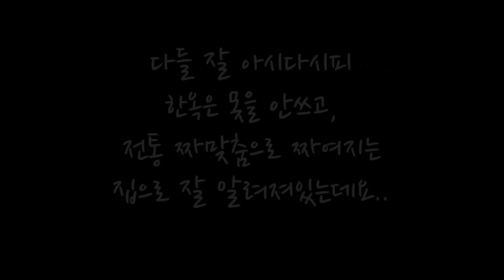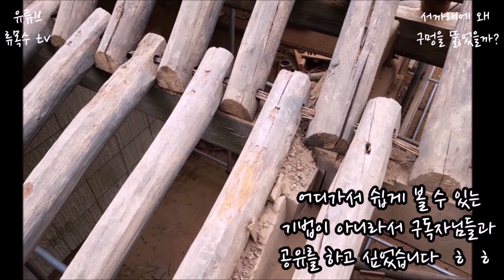20대목수,,전통한옥,,기술보고 놀랬습니다..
요새 일관련된 영상찍기가 힘들어 다른 컨텐츠를 구상중이라
영상이 늦어지고 있습니다.
절대 유튜브를 설렁설렁 생각하고 있지않습니다,, ㅠㅠ
조금만 기다려주시면 재밌는 컨텐츠로 돌아오겠습니당 ㅎ

흣!차~